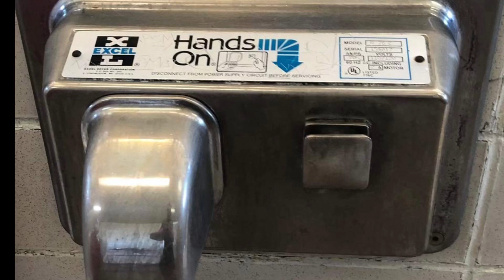(CLOSED￼) Excel dryer hands on at the wolcott rest area southbound in wolcott Indiana of i 65